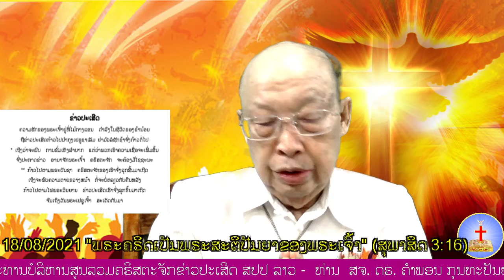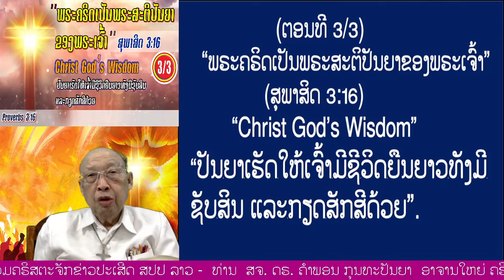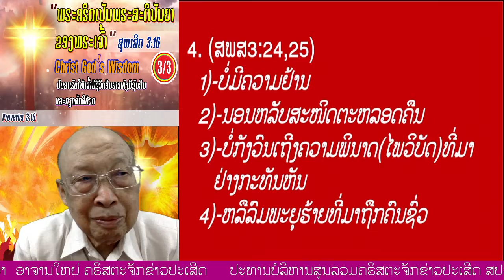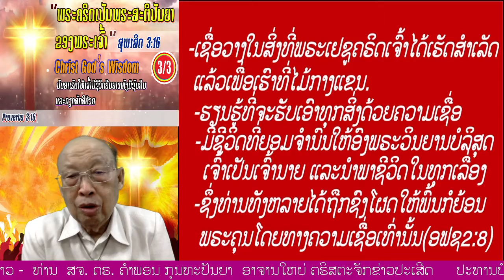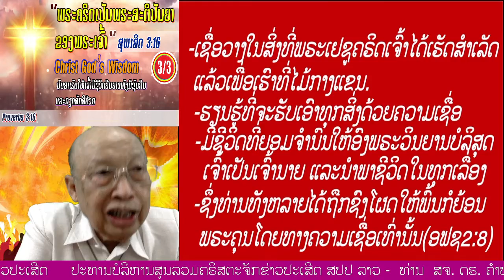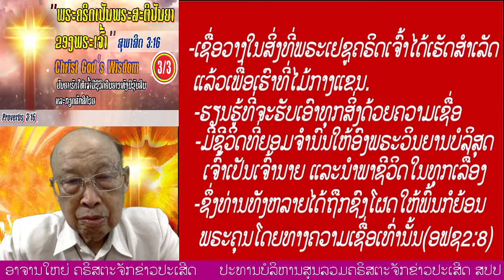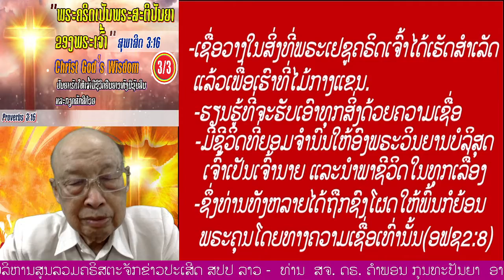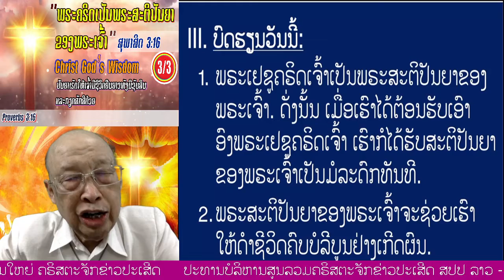"ພຣະຄຣິດເປັນພຣະສະຕິປັນຍາຂອງພຣະເຈົ້າ" (ສຸພາສິດ 3:16)